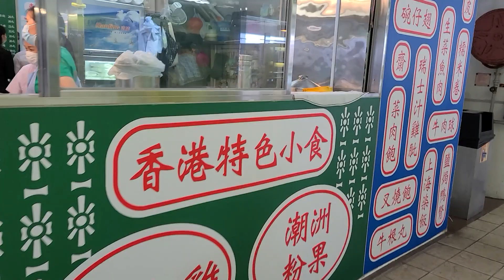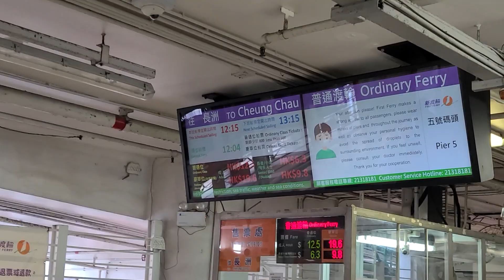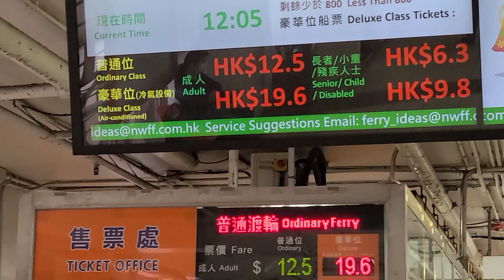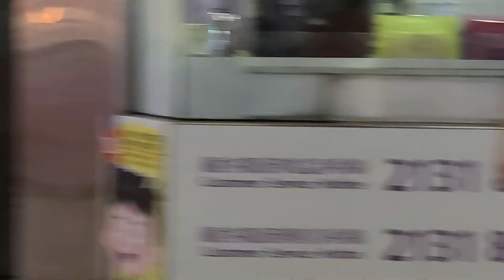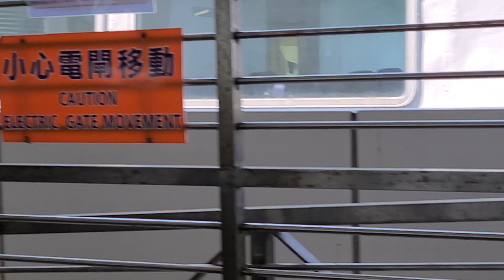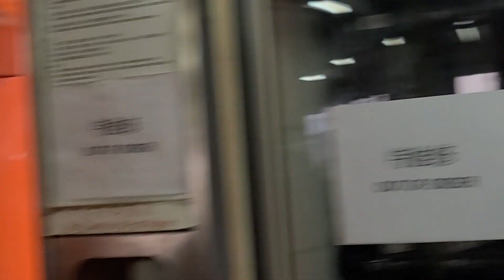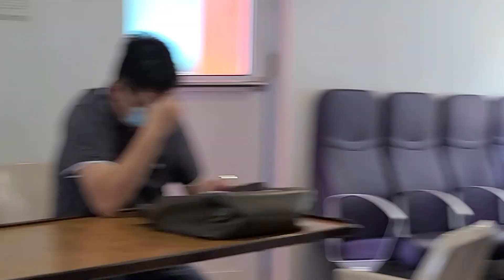四人邦出發喇👍👍2020年10月21日